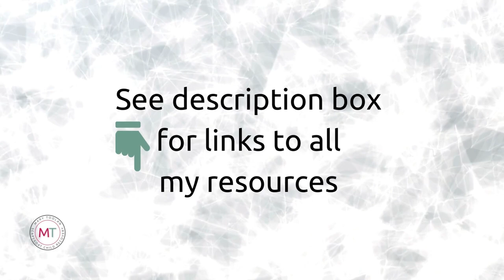Need a therapist? ⚠️ Don't make this mistake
Looking for a professional to help you heal from scapegoat child abuse can be a minefield.  Working with someone ignorant about this abuse can be devastating to our mental health and recovery.  In this video, I alert you to key pitfalls to avoid and how to find the BEST professional to support your recovery.

TIME STAMPS
00:00 Intro
01:00 Our challenge
01:20 Don’t make this mistake
03:19 HOW to source the BEST professional to help you
03:50 the know - like - trust factor
06:25 You’re interviewing them
06:56 HOW to get clarity for exactly what you need
08:20 the shortlisting process
09:26 3 questions to ask them
10:38 HOW exactly will they help you? Ask them.
11:44 Sharing a bit about my process for working with clients
14:03 our backstory: HOW much to share and is it helpful?
16:14 Recommended approach to working with someone new
17:21 My Favourite therapeutic modality
18:18 Conclusion